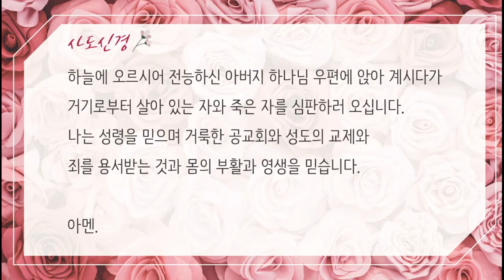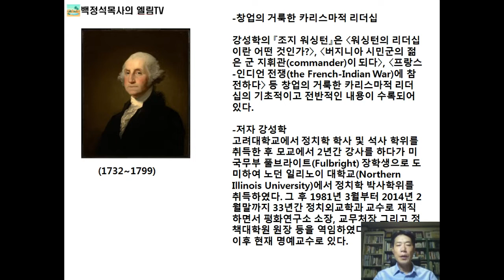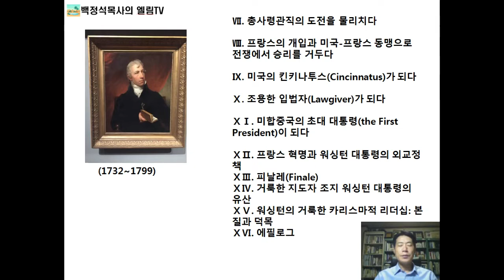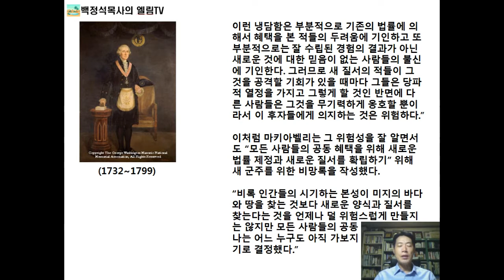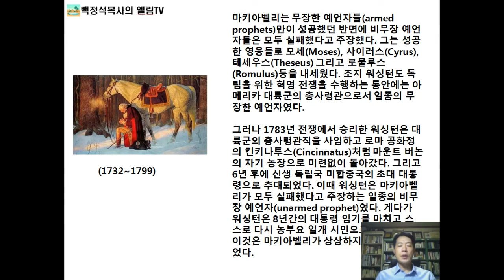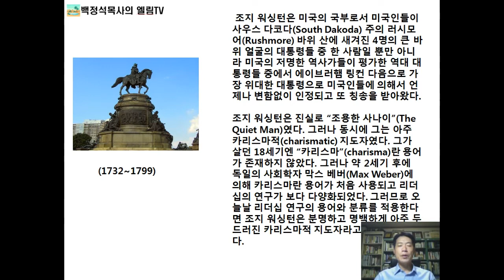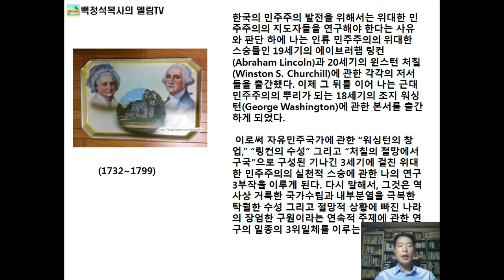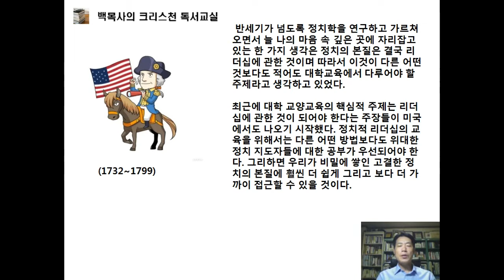20221023 예배;열왕1 왕조의 첫 왕 사울(삼상9-16, 시23) Kings1. Saul, the first king of the dynasty (1SA9-16, PS23)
20221023 온라인 예배;열왕1 왕조의 첫 왕 사울(삼상9-16, 시23) Online Worship. Kings1. Saul, the first king of the dynasty (1SA9-16, PS23)